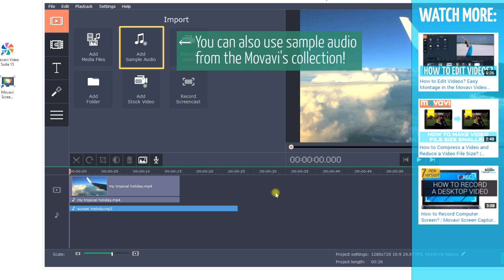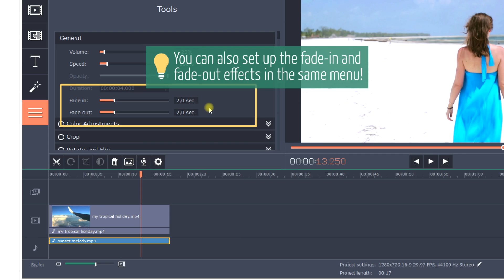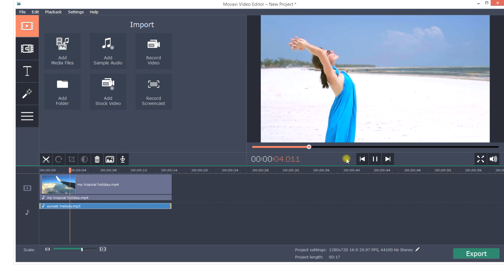How to Make Your Own Video and Add Background Music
Make your own video with background music! Try Movavi Video Editor 11 for free and learn how to make a video with music in the background!

How to add background music to a video? Making a music video takes only a few clicks when using the Movavi Video Editor program!

Background music really makes a difference when it comes to creating an engaging video! Watch this four-step tutorial and you’ll learn how to make background music for videos to liven up your home footage, video presentation, or school project.
Simply import an audio file that would make a great soundtrack for your footage. Let the background music bring to those who would watch your video the desired feeling! Use your favorite tunes or even your own music! Trim the audio clip, set up smooth fading and adjust the volume. You can make a music video or set up discreet and quite background music if you need to keep the original sound of the footage. Movavi Video Editor allows you to have several audio tracks which means you can add background music, narration and sound effects having them playing at the same time.
Try the software for free today and learn how to make your own music vide!

Like the video? Have a question? Please leave us a message in the comments section below, thumb up the video and share it with friends!

FREE TUTORIAL! Want to learn more about video editing? Find out how to easily crop, split and merge video clips using Movavi Video Editor!

Learn more about how to make a video with background music,  edit videos, as well as the other Movavi software, such as:

★ and others…

Sound creates a great effect on videos and even awesome footage seems dull without music. Movie makers know, that a proper soundtrack can make or break a movie. Use the Movavi Video Suite software to add music to your own films and video projects, bringing the desired mood!

Soft romantic hits and calm tunes, like piano or guitar instrumental melodies are perfect for wedding videos, anniversary slideshows and things like that. Epic and intense music can bring your videos to a new level, creating a dramatic effect just like in blockbusters! By adding different kinds of music to your videos, you can shift the mood from happy to scary, from upbeat and inspirational to blue and so on.

Just choose tunes that fit your footage best and use Movavi Video Suite to put them in your video! You can import audio files of different formats, including MP3, WMV, OGG, FLAC and others. Using several audio tracks, you can combine music, narration and sound effects, like funny noises, explosions or breaking news themes, at the same time! You can also keep the original ambient sound of footage by adjusting the volume levels and even set up smooth fade-in and fade-out effects.

Download your free version of Movavi Video Suite today and make your own video with background music that’s just right for you!